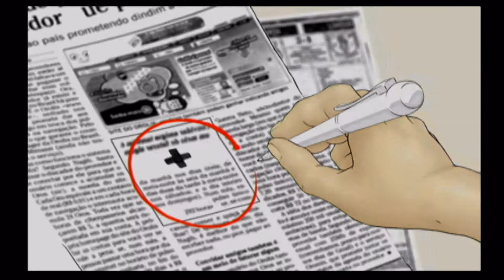Hysteria Hospital: Emergency ward (Første 10 min) (Wii)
Første 10 min av: Hysteria Hospital: Emergency Ward.

Et rart og stressende spill.

Karakter: 4,1/10

Spilt på: WiiU